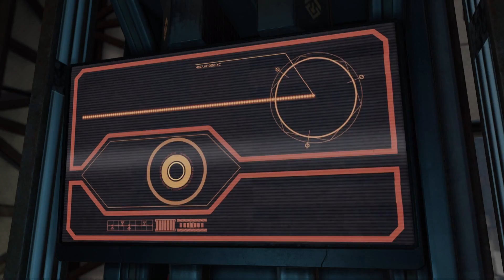Lets Play: Xcom 2 Long War 2: Part 18: A SPARK is born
Ive heard about the SPARK before, but never seen it, yay for something new that isn't brutally trying to make me kill myself in frustration!